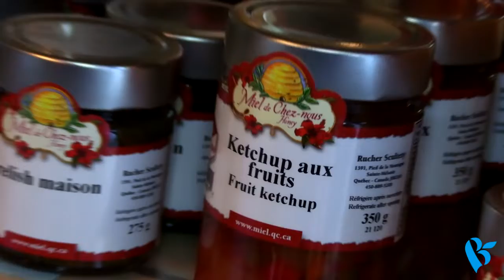Bulzail - Luc Thériault - L'achat local c'est Éco-logique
Bulzail inc.
125, Rang de la Rivière Sud
Saint-Esprit (Québec) J0K 2L0